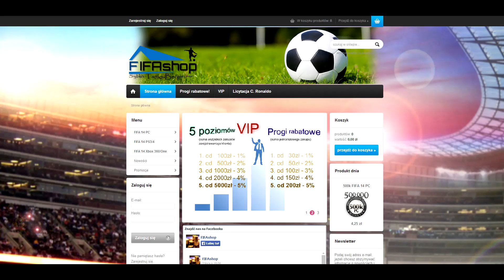FIFA 14 FUT | Wojna na paczki | Odcinek 6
5% taniej jak wpiszesz "Jcob" w zakupie